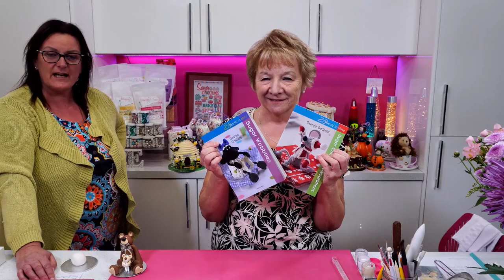Georgie Goldbold - Sugar Wobblies Bear - 20/07/20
Tonight in the Sugar and Crumbs Kitchen Georgie Godbold is demonstrating how to make her Sugar wobbly Mummy and Baby Bear